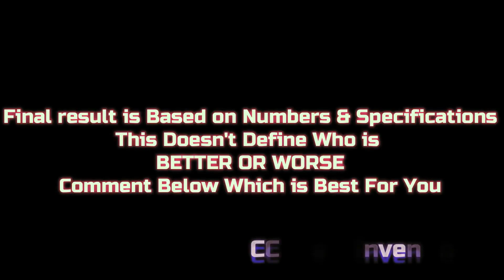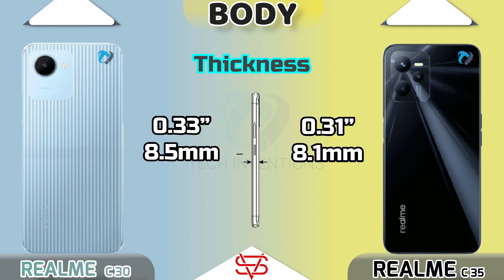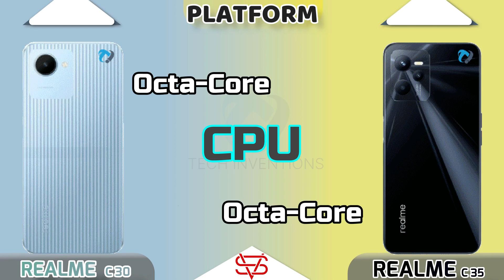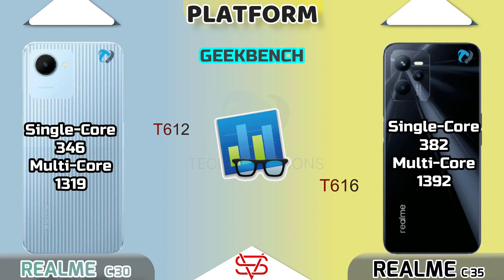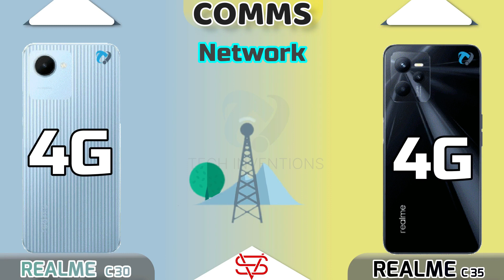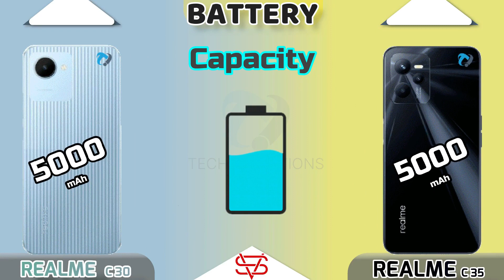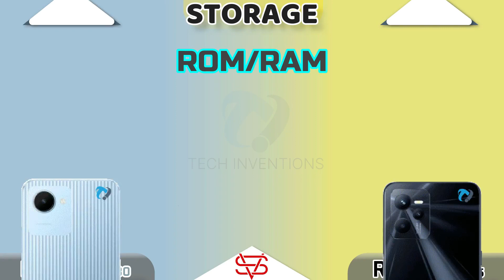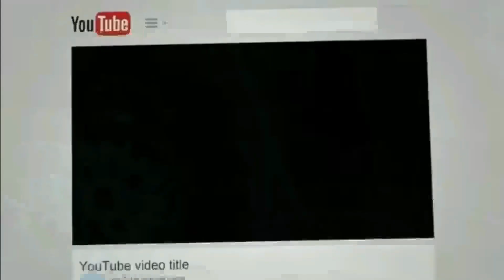Realme C30 VS Realme C35 | Camera | Body | AnTuTu | Benchmark | Display | Full Comparison.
Tags Ignore:
realme c30,
realme c30a review,
realme c30 narzo,
realme c30 a price in bangladesh,
realme narzo c30a,
realme c30 back cover,
realme c30 5g camera,
realme c30 full specification,
realme c30 gaming test,
realme c30 gsmarena,
realme c30 hard reset,
harga realme c30,
hp realme c30,
how much realme c30 5,
realme c30 pro price in bangladesh,
realme c30 price in pakistan whatmobile,
realme c30 phone,
realme c30 price in bangladesh 2022 official,
realme c30 price,
realme 7 pro c30 update,
realme 7 pro c30,
realme c30gaming,
realme c30 vs infinix hote 12 play,
realme c30 benchmark,
realme c30 price in philippines,
realme c30 touch sampling rate,
realme c30 refresh Rate,
realme c30 pubg test,
realme c30 Malaysia,
tecno pova 3 gaming test,
tecno pova 3 vs pova 2 speed ,
realme c35 vs redmi note 11,
realme c35 vs realme narzo 50a,
realme c35 vs infinix note 11,
realme c35 vs redmi 10,
realme c35 vs vivo y21,
realme c35 vs iPhone 12,
realme c35 vs infinix hot 11s,
realme c35 vs realme 9 pro,
realme c35 vs redmi note 10,
realme c35 vs apple,
realme c35 vs a13,
realme c35 vs all mobile,
realme c35 vs other phone,
realme c35 vs a12,
realme c35 vs oppo a16,
realme c35 vs oppo a54,
realme c35 vs oppo a55,
realme c35 vs samsung a12,
realme c35 vs oppo a53,
samsung a13 vs realme c35,
realme c35 vs samsung a32,
realme c35 vs oppo a96,
realme c35 vs oppo a31,
realme c35 vs oppo a5 2020,
oppo a76 vs realme c35,
realme c35 vs battery drain test,
realme c35 black vs green,
realme c35 buy or not,
realme c35 best or not,
realme c35 good or bad,
realme c35 vs realme 8 battery test,
realme c35 vs realme 8i battery test,
realme c35 vs c25s,
realme c35 vs c31,
realme c35 vs c25s speed test,
realme c35 vs camera test,
realme c35 vs c25y,
realme c35 vs c21y,
realme c35 vs camera,
realme c35 vs tecno pova 2,
realme c35 antutu,
realme c35 benchmark test,
realme c35 vs pova 2,
realme c35 galaxy a32,
realme c35 infinix note 11,
realme c35 gaming test ,
battery drain test c35,
realme c35 gyro test,
realme c35 touch rate,

1. 0:00 - Tech Inventions
2. 0:09 - Warning
3. 0:24 - Launch
4. 0:35 - Display
5. 2:27 - Body & Dimensions
6. 3:32 - Platform(CPU,GPU,AnTuTu.GeekBench)
7. 4:24 - Camera Comparison
8. 5:09 - Communications(Fingerprint , Sensors, Network etc)
9. 6:07 - Sound Comparison
10. 6:33 - Battery & Charging
11. 7:24 - Storage (RAM,ROM & Type)
12. 7:41 - Prices
13. 7:50 - Result
14. 8:02 - End